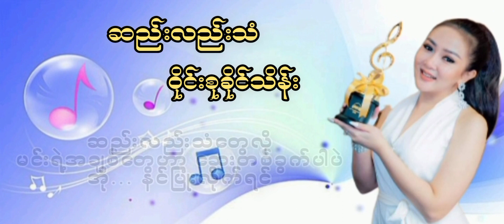ဆည်းလည်းသံ - ဝိုင်းစုခိုင်သိန်း (Lyrics Vedio)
ဆည်းလည်းသံ
ဆို - ဝိုင်းစုခိုင်သိန်း

ဝိုင်းစုခိုင်သိန်း သီချင်းများ စုစည်မှု albums Lyrics Vedio Song

Royle Vibe Offical Youtube Channel